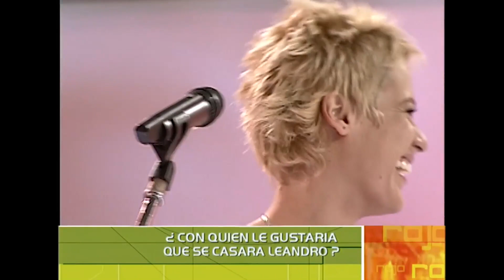Cìrculo Rojo - Nº 11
Segunda Generaciòn de Rojo.
Mayo 2003.